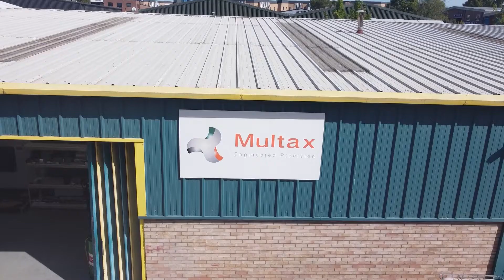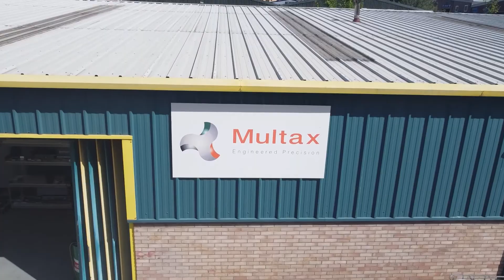Multax - why did they choose the Matsuura MAM72-35V?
If you are a relatively young CNC machining business in the UK, and you are looking make more profit out of every single part you make by investing in reliable unmanned automation, invest 6 minutes of your time to watch this inspirational story of ambition, aspiration and achievement at Multax.

Even the legendary Matsuura MAM72-35V, our flagship 5 axis machine with 32 pallets and up to 520 tools is within reach of most CNC machining businesses.